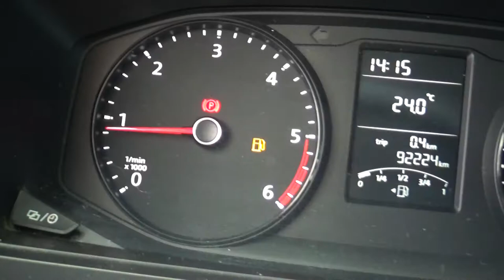Volkswagen / Van / 2019 - 2667